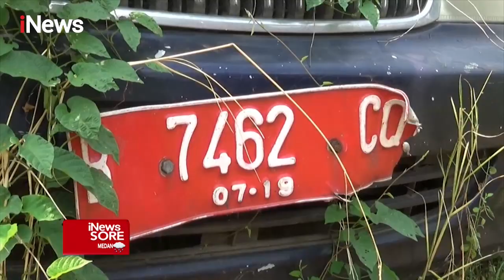Puluhan Mobil Operasional Pemerintah Kota Tangerang Terbengkalai iNewsSore 13/10